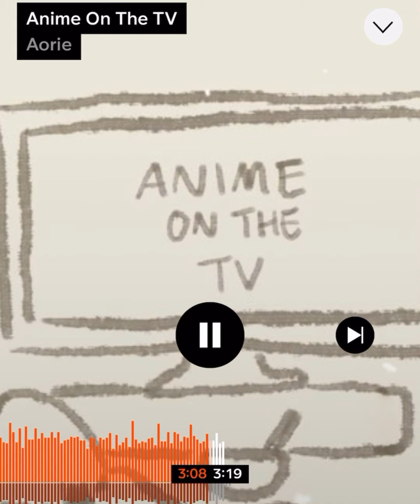Aurie’s Rap Highlight Medley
A highlight reel of my favourite verses from 7 of my own songs.

Lyrics and rap by Aurie.